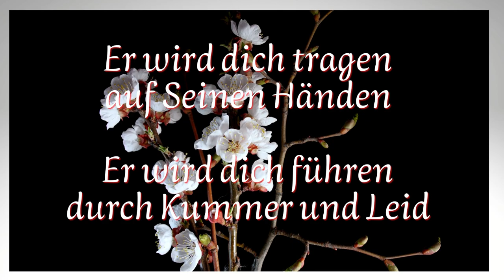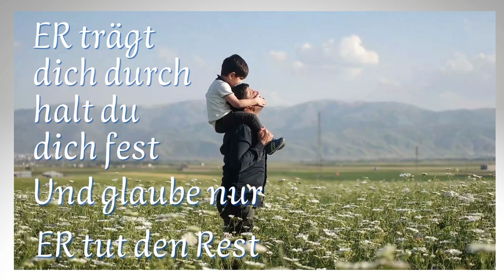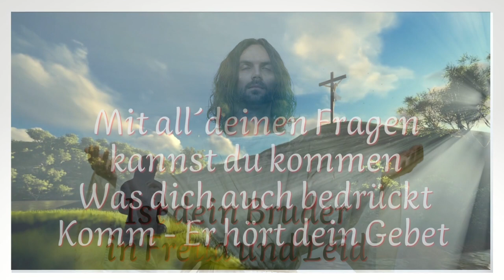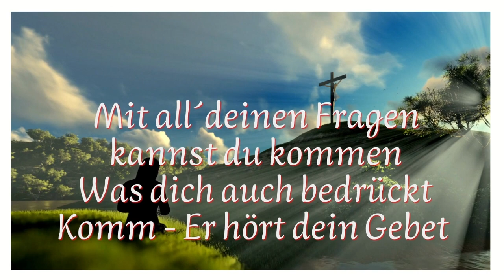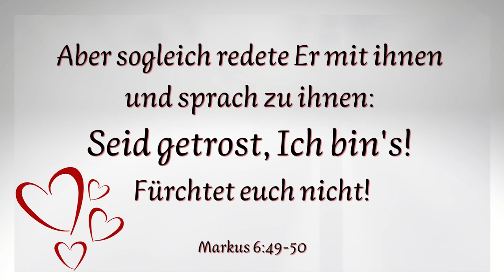ER wird dich tragen - Ein Mutmacher-Lied - Elke Immanuel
ER WIRD DICH TRAGEN...
Welch eine Zusage! Wer wird heute noch GETRAGEN?
Auch wenn die Menschen nicht (mehr) daran glauben (wollen),
es gibt IHN! Den Helfer in der Not, den Tröster, den Freund
JESUS CHRISTUS!
Der gemäß Seiner Lebensgeschichte ja schon vor 2000 Jahren unsere "Schuld getragen hat". Na also - warum sollte Er dann nicht auch heute noch um uns besorgt sein!?!
So viele wunderbare Zusagen, die uns tagtäglich MUT MACHEN WOLLEN, finden wir in dieser ehrwürdigen, alten Bibel!
Doch halt - lesen wir darin und finden auch noch Worte des Trostes, der Ermutigung, ist sie aktueller denn je... und glauben wir, dass sie auch bei uns wirken kann, DANN werden wir etwas erleben, was wir nicht für möglich gehalten hätten. Wie immer - PROBIEREN GEHT ÜBER STUDIEREN! ;-)

Er wird dich tragen, auf Seinen Händen
Er wird dich führen, durch Kummer und Leid
Er steht bei dir Kind, bist du bereit?
Er gab Sein Wort, Er bricht es nicht
Er ist bei dir, Er ist Gottes Sohn
ER trägt dich durch, halt du dich fest
Und glaube nur, ER tut den Rest
ER wird dich trösten, was auch gescheh´n mag
ER wird dir helfen, aus aller Not
ER wird dir raten, du kannst Ihn fragen
Was auch gescheh´n mag, ER ist bei dir!
Leg´ deine Wege in Seine Hand
Leg´ deinen Weg in Seine Hand
Es ist Jesus, König Jesus
Jesus wartet, gib Ihm deine Hand
Ist dein Bruder in Freud und Leid
Mit all´ deinen Fragen kannst du kommen.
Was dich auch bedrückt
Komm - Er hört dein Gebet!

Gottes Wort:
Gelobt sei Gott, der Vater unseres Herrn Jesus Christus, der Vater der Barmherzigkeit und Gott allen Trostes, der uns tröstet in aller unserer Bedrängnis, damit wir auch trösten können, die in allerlei Bedrängnis sind, mit dem Trost, mit dem wir selber getröstet werden von Gott.
2. Korinther 1:3-4

Frieden lasse Ich euch, Meinen Frieden gebe Ich euch. Nicht gebe Ich euch, wie die Welt gibt. Euer Herz erschrecke nicht und fürchte sich nicht. Johannes 14:27

Ich bedanke mich für das Interesse an meinem Lobpreis-Lied
Wenn es dir gefallen hat, freue ich mich über ein Däumchen hoch und natürlich über ein ABO! ;-)

Bitte keine weitere Verwendung zu kommerziellen Zwecken.
Das Video kann gerne privat geteilt werden!

Mehr von mir:
E-Books bei Amazon
& vielen Online-Buchhandlungen

Alles erdenklich Gute und
vor allem Gottes Segen!